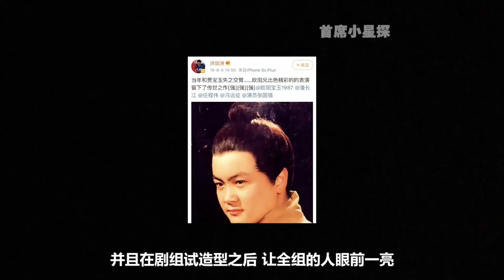陈瑾三更半夜敲洪剑涛家门，直言屋里有怪声，洪剑涛的反应太搞笑